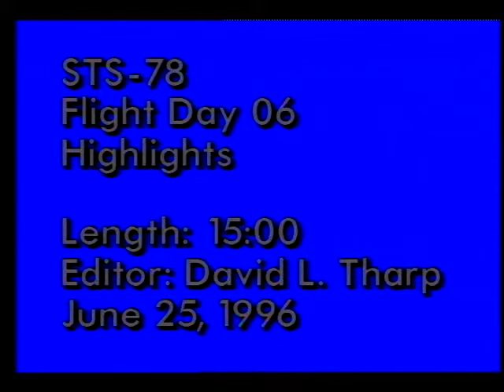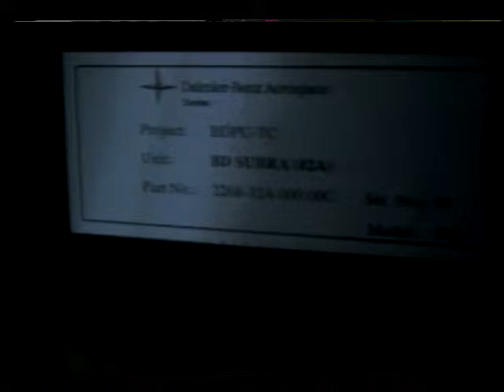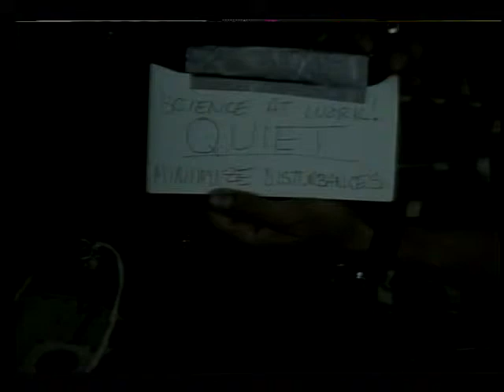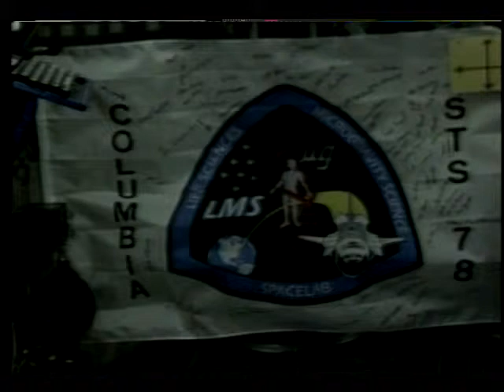STS-78 Flight Day 6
On this sixth day of the STS-78 mission, the flight crew, Cmdr. Terence T. Henricks, Pilot Kevin R. Kregel, Payload Cmdr. Susan J. Helms, Mission Specialists Richard M. Linnehan, Charles E. Brady, Jr., and Payload Specialists Jean-Jacques Favier, Ph.D. and Robert B. Thirsk, M.D., are shown performing status checks on the life and microgravity experiments and conducting a brief maintenance procedure to correct an electrical circuit problem in the Bubble Drop Particle Unit. On this day, the crew is given four hours off to relax after five days of work with the life and microgravity science investigation being conducted on board. June 1996